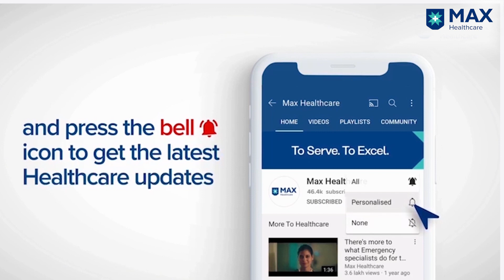Kidney Transplant Surgery for Advanced Renal Failure│Patient Success Story │Max Hospital, Patparganj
Shashi Dhanda had Progressive Renal Failure in both kidneys, diagnosed in 2010. She was put on dialysis about one and a half years back. But her condition worsened further during dialysis. Her BP would drop after dialysis, accompanied by vomiting and severe weakness. During this time, her case was evaluated by Dr. Dilip Bhalla, Senior Director, Kidney Transplant, Nephrology, who recommended Kidney Transplant Surgery. The surgery was a success and improved Shashi’s health tremendously. She has now regained her physical strength.

At Max Super Speciality Hospital, Patparganj, patients are taken care of by an experienced and diligent team of experts for a smoother recovery. or call .